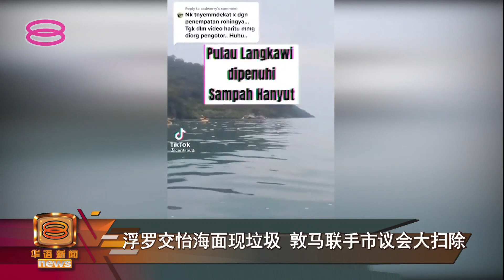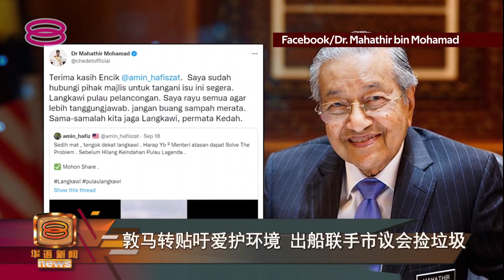【浮罗交怡海面现垃圾 敦马联手市议会大扫除】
在旅游泡泡计划打头阵的吉打浮罗交怡，垃圾问题引起关注。

一名网民在网上发布当地海域布满垃圾的视频，引起浮罗交怡国会议员敦马哈迪亲自转发，表明市议会将连同非政府组织，清理海上垃圾。

敦马也希望所有人提高公民意识，别乱丢垃圾。